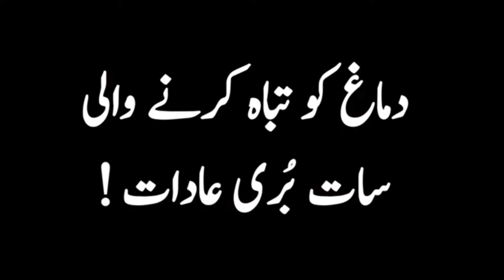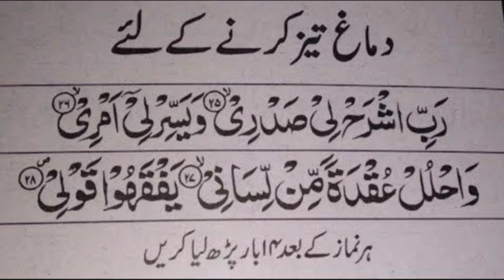دماغ کو تباہ کرنے والی سات بری عادات ！ By Numan official Shorts